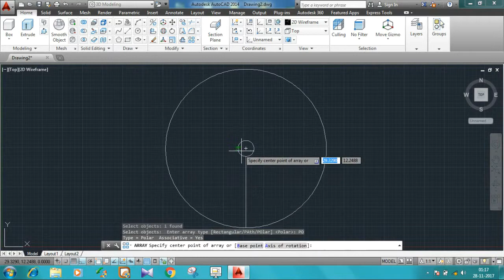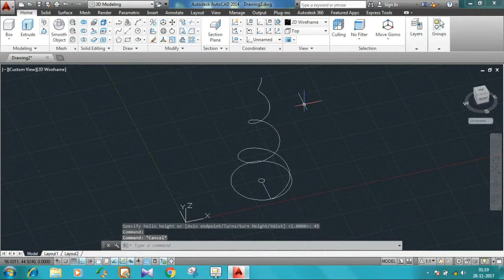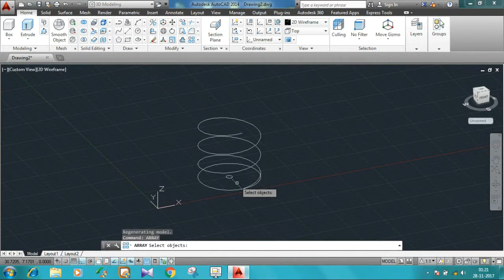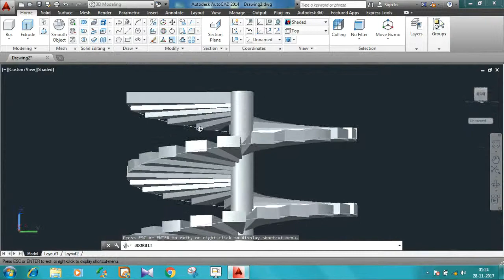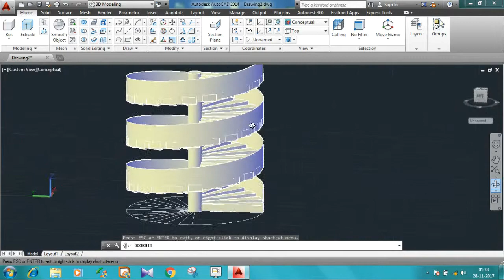how to design 3D round Stairs in AutoCAD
3D round Stairs designing in AutoCAD